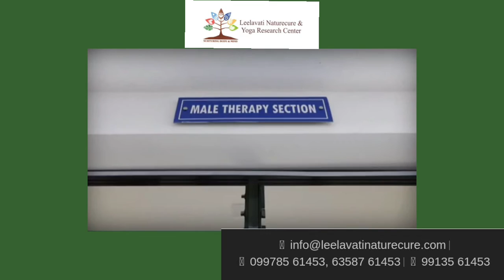EXCLUSIVE INTERVIEW OF MOONA KAPOOR ADVOCATE CONSUMERS POLITICIAN EK MULAKAT AATMNIRBHAR NARIKESATH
EXCLUSIVE INTERVIEW OF MOONA KAPOOR ADVOCATE CONSUMERS , POLITICIAN GUJARAT SURAT